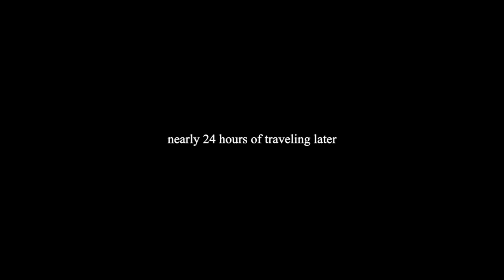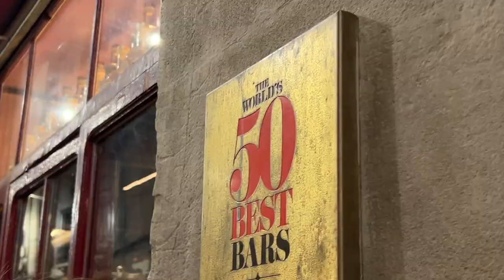barcelona vlog 🇪🇸❣️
my 72 hours in barcelona, spain!
next summer vlog is london 🇬🇧🤩